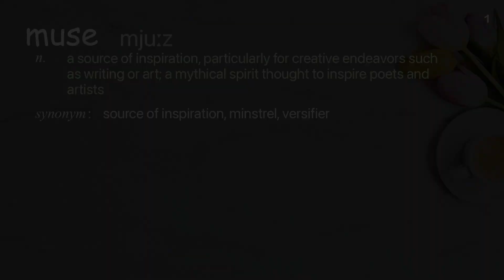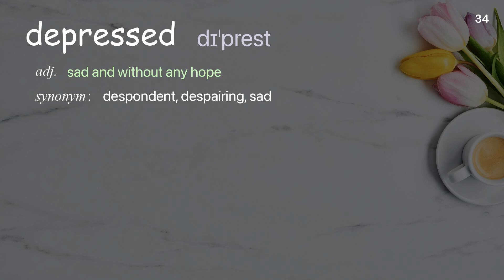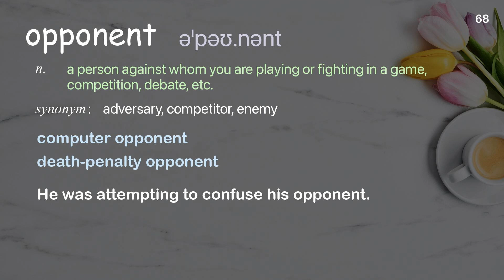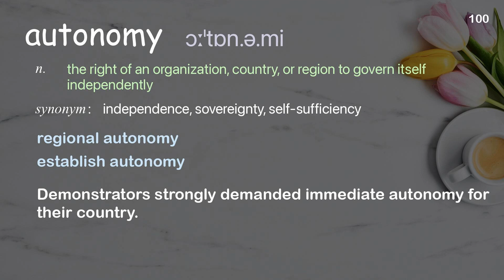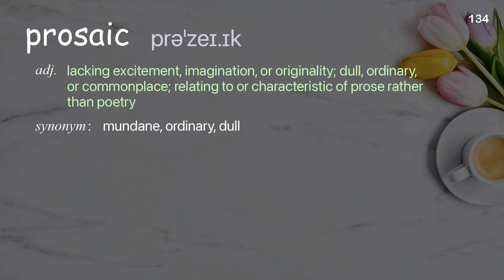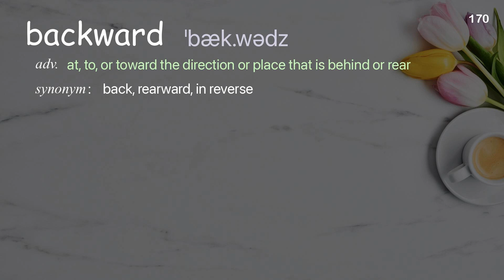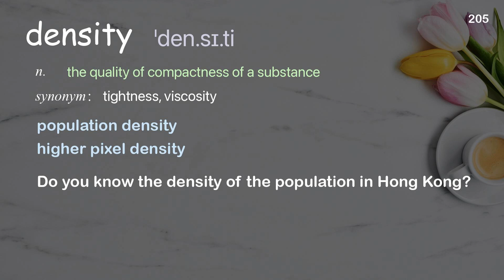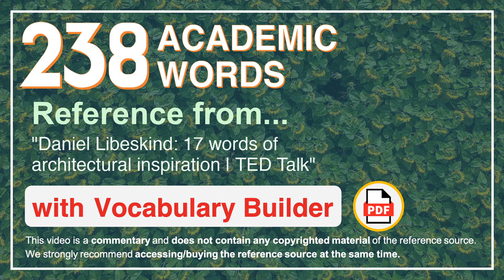238 Academic Words Ref from "Daniel Libeskind: 17 words of architectural inspiration | TED Talk"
■PLEASE NOTE

■Reference Source
Daniel Libeskind: 17 words of architectural inspiration | TED Talk